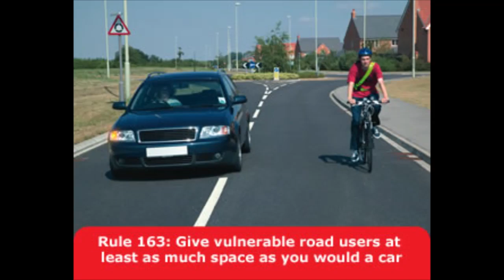Two close overtakes on two different cyclists - LV60VFA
Please could you leave more room when passing cyclists? This was too close, and I'm not sure whether you realise how close your passes were. My eyes saw your overtake on the other cyclist quite clearly, much better than the camera shows as this is a wide angle camera which does not capture things in the distance so well. My shocked exclamation may give you an idea of how close you passed them, and that I thought both overtakes were unnecessarily close.

I'm only one of many thousands of cyclists who run video cameras because we feel uncomfortable with some driving around us, and because we want to educate some drivers who could so easily do better around cyclists.

LV60VFA
LV60-VFA
LV60 VFA
"LV60 VFA"
LV 60 VFA
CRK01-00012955